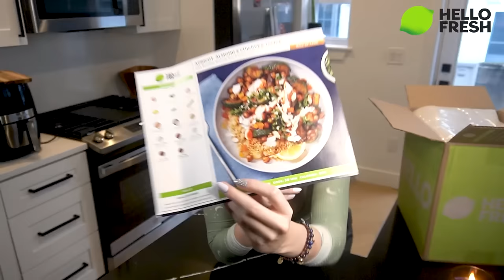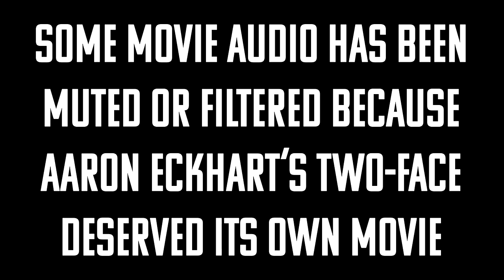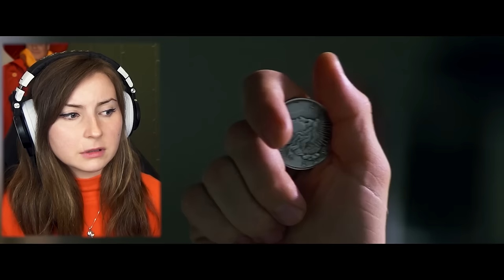*The Dark Knight* is one of the GREATEST MOVIES OF ALL TIME!!!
Where do I begin. I'm beyond speechless. The feeling that this movie gives you is beyond what I can explain. Only that it was that good. I was completely blown away by everyone, especially Heath Ledger's performance as Joker. Everyone always spoke about the performance but since I had watched The Dark Knight when I was suuuper young I couldn't properly appreciate it. Every aspect of this movie was done perfectly in my opinion I cannot even find fault in it. This is probably one of my favorite movies I have ever watched and will be in my top 5 :) THATS HOW MUCH I LIKED IT!! I really really hope you guys like it too, let me know some facts in the comments below!

Ps I know Heath Ledger keeps doing the mouth thing because his mouth makeup kept sticking, I just thought it was funny hehe